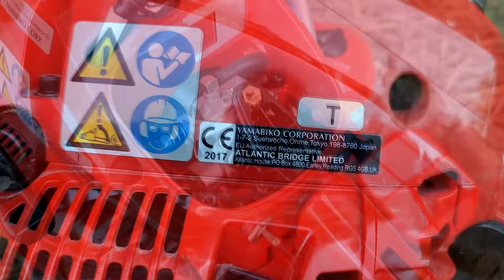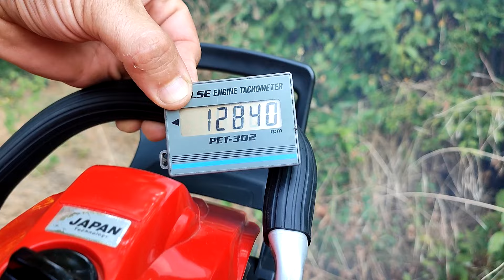Shindaiwa 452s (45cc, 3HP) - first start/cuts, break in, factory RPM, muffler mod and more...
Testing Shindaiwa 452s